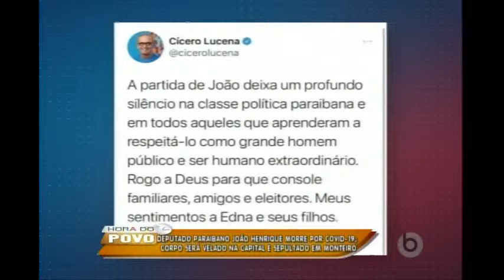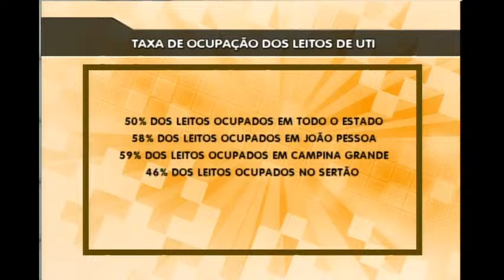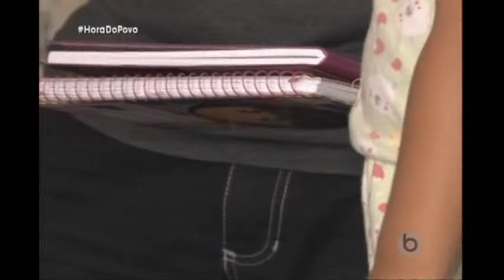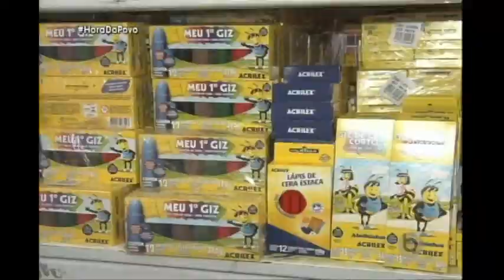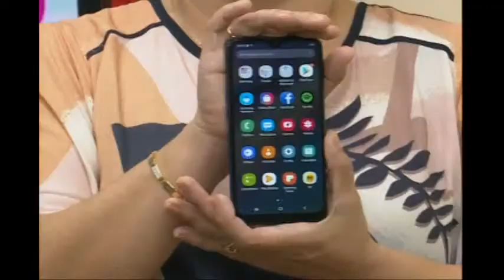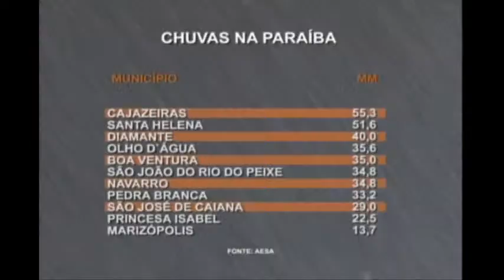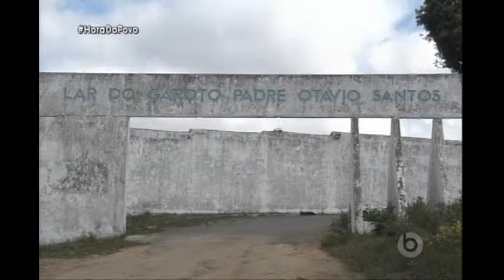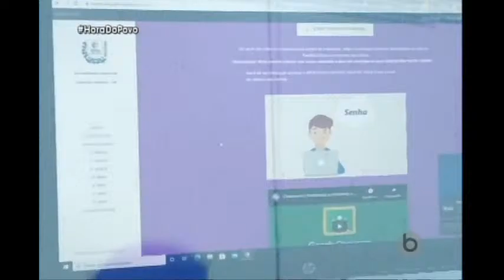HORA DO POVO | 13/01/2021